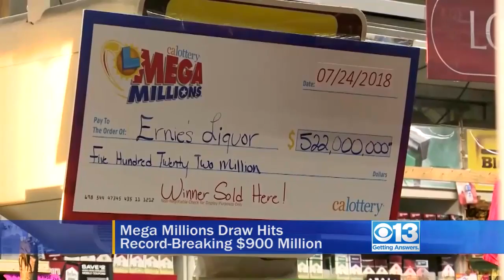2 p.m. CBS13 Update 10/17/18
Get caught up quickly on the day's top local news.